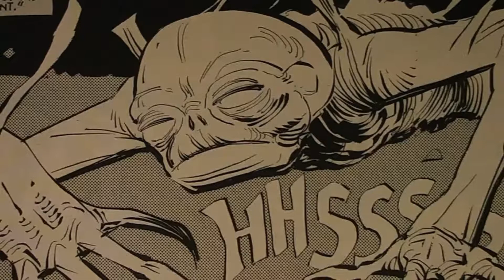PUMPKiNH€AD #4 (QUICK THOUGHTS)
Join me as I continue my look at the current Pumpkinhead series by Cullen Bunn, Blacky Shepherd and Kyle Strahm.